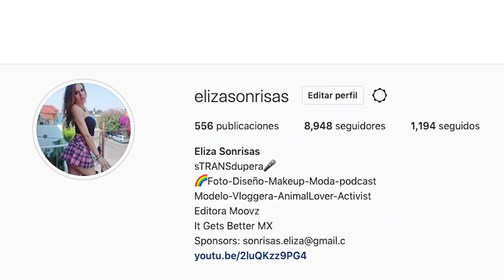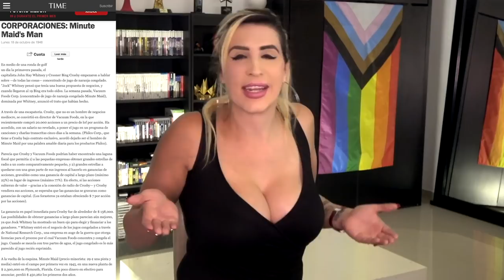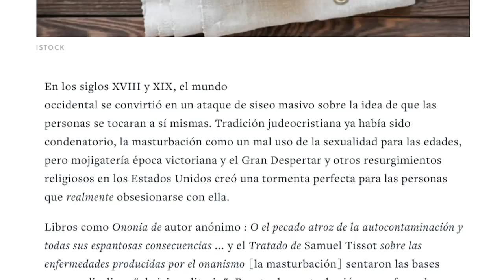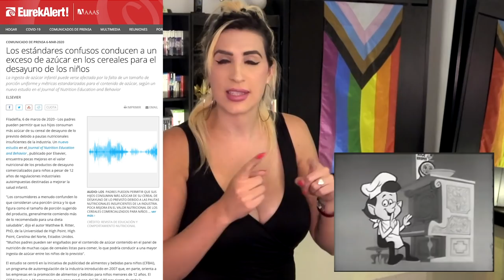¿Hay algo del desayuno que sea verdad? Realmente.. ¿tenemos que desayunar? /miniRoja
¿El cereal? marketing. ¿Jugo de naranja? Marketing. Tantas cosas que nos enseñaron eran obligatorias en la mañana y realmente solo están ahí para vender más subsidios de agricultura caray.

De paso.. este tema lo discutimos en vivo en Roja, acá por si se lo perdieron